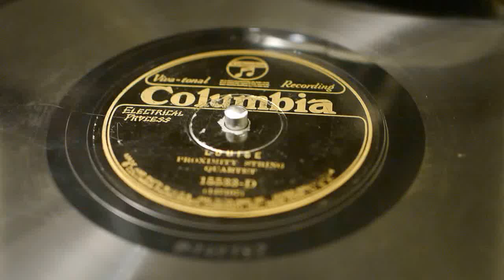"Louise" - Proximity String Quartet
Columbia 15533-D